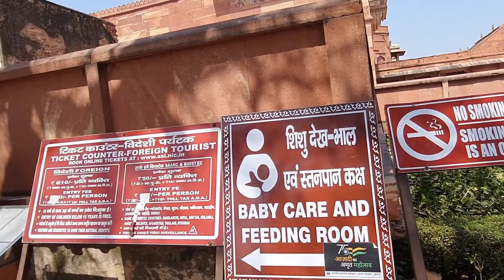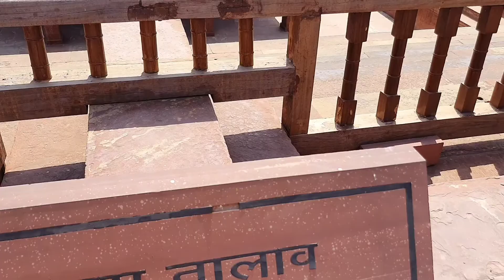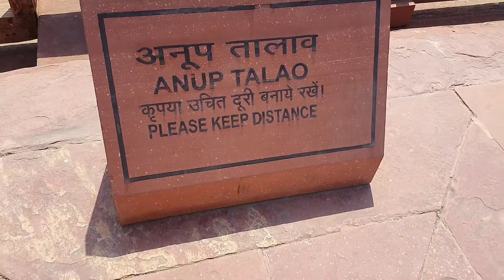History of FATEHPUR SIKRI| Complete Tour | ExploreAgra | Kila | Dargah | Buland Darwaza | Mazar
History of Fatehpur Sikri: --

Fatehpur Sikri is known to be a town in the Agra District of Uttar Pradesh, India. The city was founded as Mughal Capital in 1571 by the mughal Emperor Akbar, who served his this role from 1571 to 1585, after which Akbar abandoned this place due to scarcity of water.

The name of the city is known to be derived from the village situated here named Sikri which actually occupied this spot before. An excavation from Archaeological Survey of India (ASI) from the year 1999 to 2000 also showed habitation as well as some temples and commercial centres here before Akbar actually built his capital here. The region was known to be settled by Sungas following their expansion. In the 12th century, it was controlled by Sikarwar Rajputs for a short period of time.

The khanqah of the popular sufi saint Sheikh Salim Chishti existed at this place earlier. Son of Akbar,Jahangir(also known as Salim), was born here at this village of Sikri to his favorite wife Mariam-uz-Zamani in the year1569 and in the same year Akbar began construction of a religious compound to give respect to the Sheikh who predicted the birth of Akbar's son. After the 2nd birthday of Jahangir, Akbar began the construction of this walled city as well as the imperial palace here. The city was later named as Fatehpur Sikri, which means "City of Victory", after Akbar's Gujarat win in 1573.

But before Akbar chose this site for his capital city, his predecessors Babur and Humayun actually redesigned the urban layout of Fatehpur Sikri's. Attilio Petruccioli, who is a well known scholar of Islamic architecture as well as Professor of Landscape Architecture at the Polytechnic University of Bari, Italy, says that "Babur and his successors" wanted "to get away from the noise and confusion of Agra build an uninterrupted sequence of gardens on the free left bank of the Yamuna, linked both by boat and by land."

Fatehpur Sikri was awarded the well known status of UNESCO World Heritage Site in the year 1986.

As per historian Syed Ali Nadeem Rezavi, the region here flourished under the rule of Sunga and then under the Sikarwar Rajputs, who actually built a fortress when they controlled this area for a short span in the 12th century. The area later came under Delhi Sultanate's and a lot of mosques were built at the place which increased during the Khalji dynasty's period.